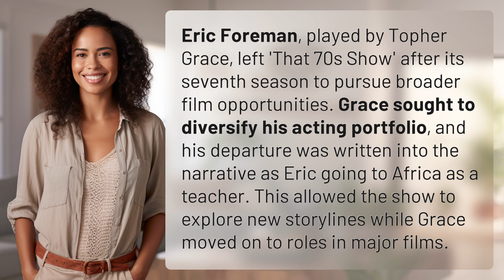Why did Eric Quit That 70s Show?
Why Did Eric Leave That 70s Show? The Real Reason Revealed! 👉 Eric's Departure 👉 Discover why Topher Grace's character, Eric, left 'That 70s Show' after the seventh season to pursue film opportunities, leading to new storylines on the show and Grace's successful film career.

Laura S. Harris (2024, April 2.) Why did Eric Quit That 70s Show?
    🌐 AskAbout.video